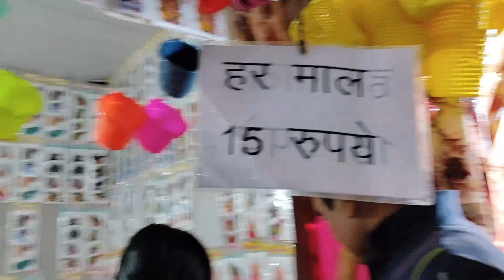347 साल का गौरव है देहरादून का झंडा मेला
Pardeep arya vilogs popular video//Delhi Dehradun express Highway//
|| Pardeep arya video popular || popular video highway|| Dehradun paonta Sahib highway popular video

देहरादून मौसम का हाल